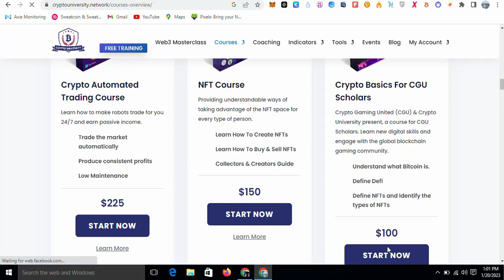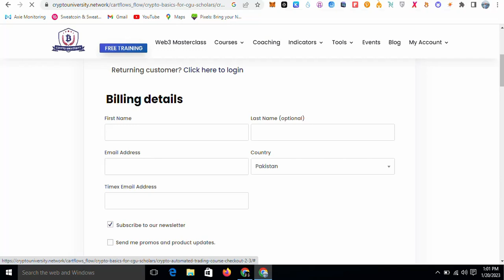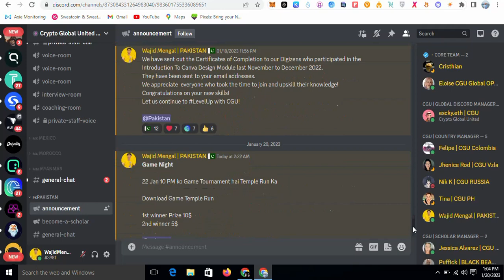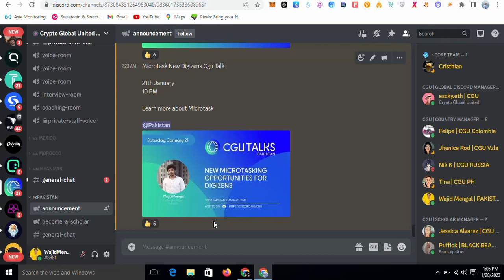EARN $10 IN CGU TOKEN BECOME A CGU DIGIZENS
IN THIS VIDEO I AM TALK ABOUT  EARN $10 IN CGU TOKEN

Bep20: 0x0682269bc5C6cc786d3217e285B6406b9f523995
SOL SEND : D2xTDEzVoKJK2X7FfRrZwjjPGPhfTdF5XfYPArUzPC9y